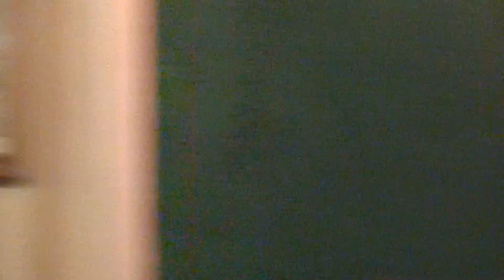Wheel Inn Ballyouskill co. kilkenny Music Session St.Stephens Day 2012.mp4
Music session with Stephen Brennan, Aongus Buggy and Pierce McWey in The newly re-opened Wheel Inn in Ballyouskill on St. Stephen`s night 2012.